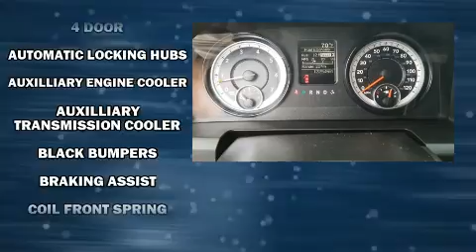2015 Ram 1500 Tradesman/Express in Livingston, MT 59047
Yellowstone Country Motors
1415 West Park Street
in Livingston, MT 59047

Discerning drivers will appreciate the 2015 Ram 1500 This 4 door, 6 passenger truck provides exceptional value! It features four-wheel drive capabilities, a durable automatic transmission, and a powerful 8 cylinder engine. It distinguishes itself from the competition with features such as: 1-touch window functionality, variably intermittent wipers, a front bench seat, heated door mirrors, cruise control, a bedliner, and much more. Safety equipment has been integrated throughout, including: dual front impact airbags, front side impact airbags, traction control, brake assist, ignition disabling, and 4 wheel disc brakes with ABS. Various mechanical systems are monitored by electronic stability control, keeping you on your intended path. Our aim is to provide our customers with the best prices and service at all times. Please don't hesitate to give us a call.